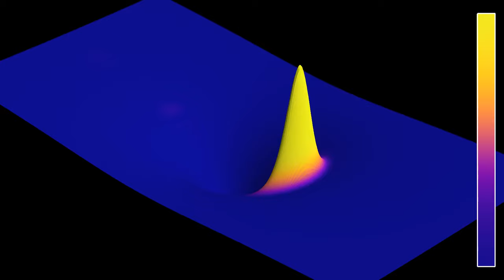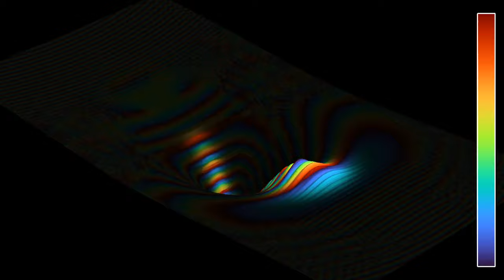Potential landscape view of the 2D quantum hydrogen atom with zero angular momentum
In this simulation of the quantum hydrogen atom, the z-coordinate shows the sum of the Coulomb potential and the modulus squared of the wave function, thereby providing a better idea of what it means that the electron "falls into the potential well created by the proton".
To avoid numerical instabilities that occurred on previous simulations of the hydrogen atom, the Coulomb potential has been regularized at the origin: instead of being of the form 1/r, the potential is given by 1/sqrt(r^2 + r0^2), where r0 is a small constant that can be interpreted as giving the nucleus a nonzero size. The initial state is a Gaussian wave packet aimed directly at the proton, so that the angular of momentum of the wave function is close to zero.
Probability density: 0:00
Phase: 0:48
In the first part, the color hue represents the modulus of the wave function, which gives the probability density of finding the electron at any given point. In the second part, the luminosity depends on the modulus of the wave function, while the color hue depends on the phase, or argument, of the wave function. In other words, if psi(t,x) denotes the complex wave function, the z-coordinate and luminosity depend in |psi(t,x)|^2, while the hue depends on the angle phi such that psi(t,x) = |psi(t,x)|*exp(i*phi(t,x)).
The boundary conditions in the simulation are periodic, but this has little influence on the simulation, as the wave functions does not stray far from the nucleus.